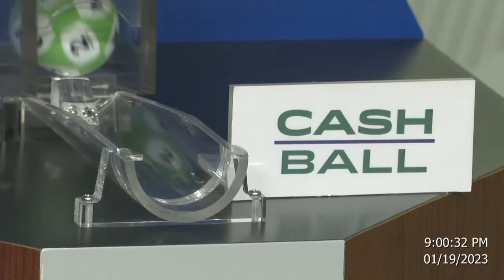Cash4Life Drawing 01-19-2023